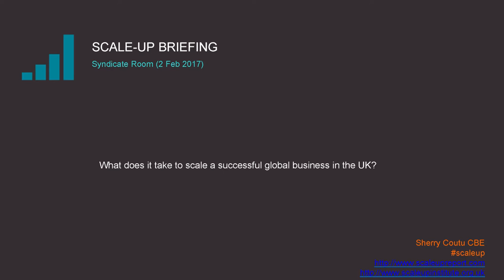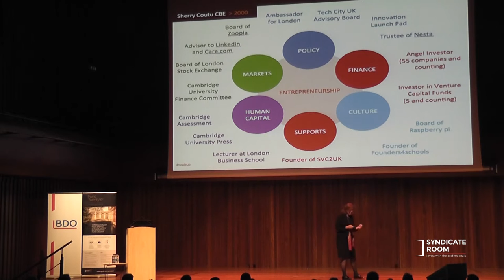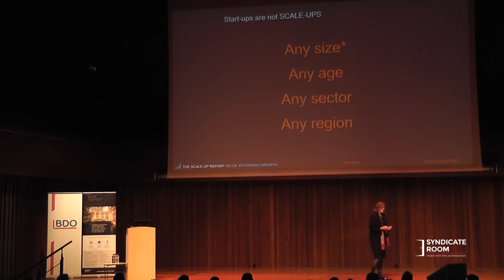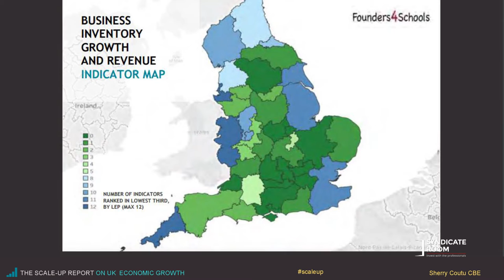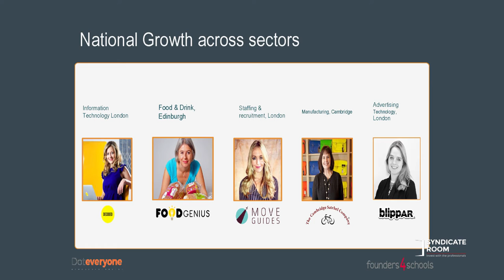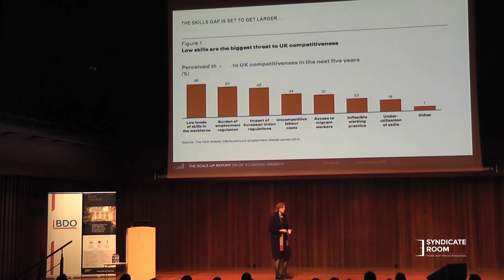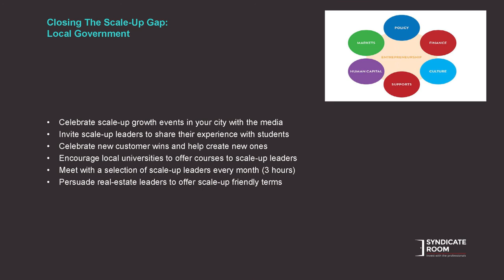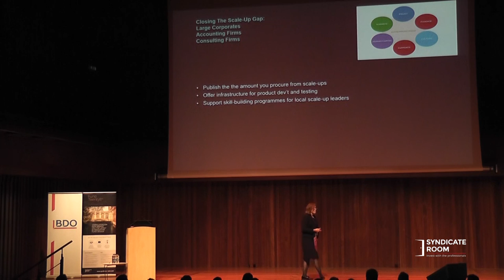Serial Entrepreneur and Angel Investor | Sherry Coutu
Scale up expert Sherry Coutu spoke at a SyndicateRoom event on February 2 2017.